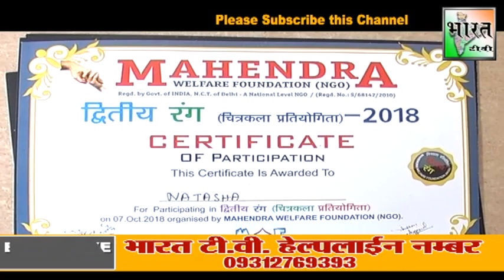भव्य चित्रकला प्रतियोगिता का आयोजन किया गया।